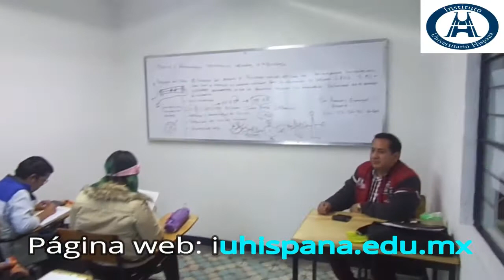Instituto Universitario Hispana de Teziutlán ofrece 6 estudios de posgrado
Son: Especialidad en Alta Dirección y Derecho Penal, así como las Maestrías en Alta Dirección, Derecho Penal, Educación y Psicopedagogía.
Melchor Ocampo 212 centro de Teziutlán, teléfonos, 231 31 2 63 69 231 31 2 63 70.